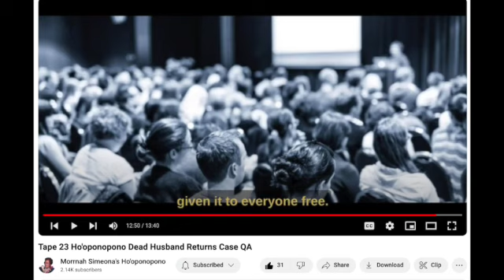Ho'oponopono in Action: Morrnah didn't charge for classes. Why are people charging for them today?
In this video I'm doing ho'oponopono over the topic of charging for wisdom.  Morrnah said wisdom is not to be sold, but to be shared.

Here is the video, cued up at 12:35: